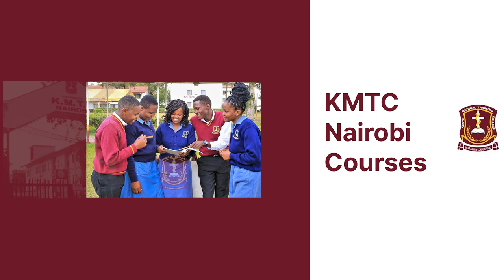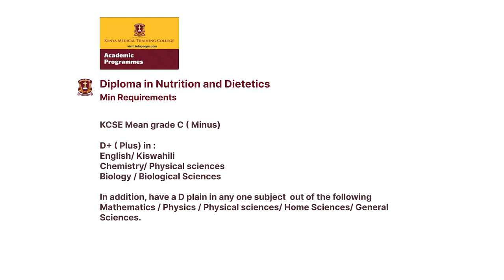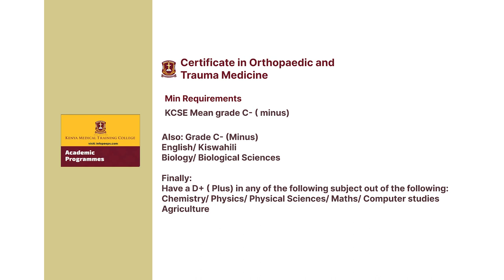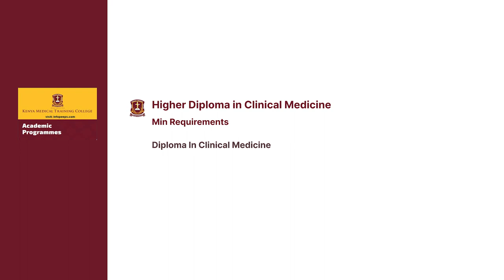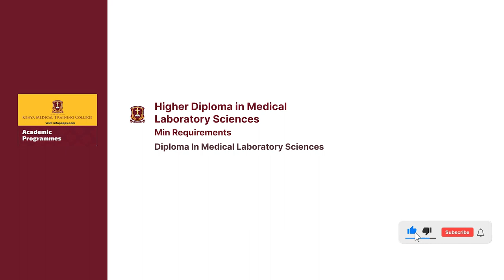KMTC Nairobi Courses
In this Video, we shall look at KMTC Nairobi courses, their requirements, how to apply, and everything else you need to know about KMTC headquarters Nairobi Campus.
Remember that KMTC Nairobi is one of the largest and well equipped KMTCs in Kenya.
Plus, when studying at KMTC Nairobi, you will get attachment in some of the biggest and busiest referral hospitals in Kenya including Kenyatta National referral Hospital (Level 6).
So be sure to watch the Video to the end, if the elegant KMTC campus is your dream college..